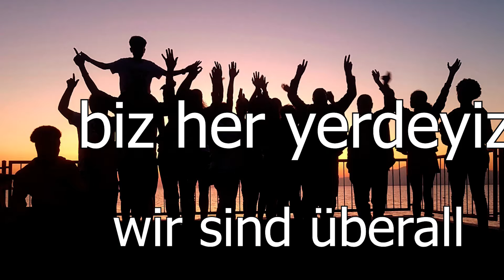Afrodeutsch-Afrotürkische Begegnung - (biz her yerdeyiz - wir sind überall)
biz her yerdeyiz * wir sind überall

künstlerische Leitung:
Matondo Castlo
Video (Kamera und Schnitt):
Yaheb Kübler
Organisation der Begegnungen:
Annette Kübler

funding: Stiftung Umverteilen, YLAK, Alles für die Jugend, mehrSicht

artists: Ahmet, Ahmet Salih, Beyhan, Baba, Cani, Diren, Durmuş Ali, Ecrin, Efimbo, Furkan, Güngör, Hatice , Josie, Judithca, Layla, Leonel, Matondo, Marla, Mesuret, Özge, Pinar Şakir, Sara, Selim, Yağmur, Yaheb

Auf der 5. Begegnung von ayoco (Berlin) und Joliba (Berlin) mit afrikalilar (Izmir) in Afacan/ Türkei schufen wir diesen Rap.
 Seit 2015 treffen wir uns als afrodeutsche und afrotürkische Familien. Im Oktober 2019 schrieben wir gemeinsam Texte und performten sie, schufen den Rap und den Videoclip unter künstlerischen Leitung von Matondo Castlo und Yaheb Kübler. Es war eine großartige Erfahrung, unsere Gefühle in einem Song auszudrücken.
Wer mehr über unsere Gruppen wissen möchte kann im www unser Buch lesen.    Katharina Oguntoye und Mustafa Olpak sind Autor_innen und Aktivist_innen aus Deutschland und der Türkei. Sie setzen sich seit vielen Jahren für die Anerkennung der Geschichte und Realität von Schwarzen Menschen in Deutschland und der Türkei ein. Von ihrer gemeinsamen Vision, über internationale Begegnungen junge Schwarze Menschen darin zu unterstützen, ihre Geschichte zu kennen und ihre Zukunft zu gestalten, erzählt das Buch.

Bu rap parcasısnı 5. Ayoco ve Joliba buluşmasında, Izmir'in kuzeyinde yer alan Afacan Genclik Hostel'inde yaptik.  2015'ten beri Afro-Türk ve Afro-Alman aileler olarak  Izmir'de bulusuyoruz.  Mustafa Olpağ'ın Afrotürklerin tarihinin ve varlığının tanınılabilirligi
için verdigi mücadele sırasında birbirimizi bulduk. Ekim 2019'da bu sözleri beraber yazdık ve performansini beraber verdik. Hislerimizi bir şarkı ile dışa vurabiliyor olmak harika bir deneyimdi. Eger grubumuzla ilgili daha fazla bilgi sahibi olmak isterseniz, linke bakabilir veya kitabimizi buradan okuyabilirsiniz.
Yazar ve kendi derneklerinin kurucusu olan Almanya’dan Sn. Katharina Oguntoye ve Türkiye‘den Sn. Mustafa Olpak Afacan da buluştular. Onların hayallerinde olan gençlerin geçmişlerini bilmeleri ve geleceklerini şekillendirmelerine katkı sağlayacak uluslararası buluşmaları bu kitapçıkta görebilirsiniz.

We created this Rap on the 5. meeting of ayoco (Berlin) and Joliba (Berlin) with afrikalilar (Izmir) at the seaside youth hostel Afacan north of Izmir/ Turkey. Since 2015 we meet as Afro-German and Afro-Turkish families. In October 2019 we wrote these lines together and performed them under the artistic direction of Matondo Castlo and Yaheb Kübler. It was a wonderful experience to express our feelings in a song.
If you want to know more about our groups please check the links or read our book. Authors and founders of their respective movements, Katharina Oguntoye in Germany, and Mustafa Olpak in Turkey, met at Afacan. They fight for the recognition of the history and reality of Black people in Germany and Turkey. Their vision for international exchange to help young people know their past and imagine their future can be seen in this book.

Biz biriz
birbirimizin elçisiyiz.
Gururluyuz ve de güzeliz
sıra bizde heryerdeyiz

Wir sind groß wir sind stark
manche gucken auf uns nieder, doch egal
wir sind stolz, wir sind schön
wir sind dran denn wir sind überall